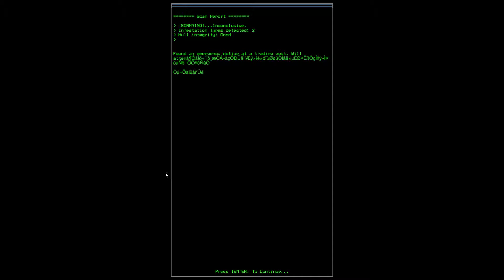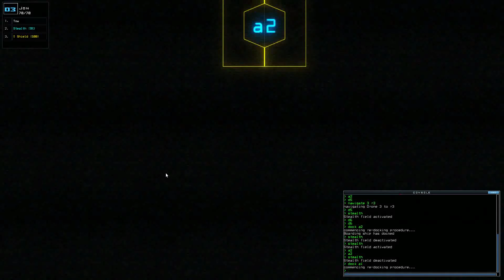Let's Peek: Duskers #13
Duskers

In einer fernen Zukunft, in der die Menschheit längst die Tiefen und Weiten des Weltraums ergründet hat, ereignet eine unerklärliche, leise schleichende Katastrophe und so Treiben zahllose Raumschiffe herrenlos im All umher. Kannst Du unter diesen unwirtlichen Voraussetzungen lange genug überleben um herauszufinden, was geschehen ist?